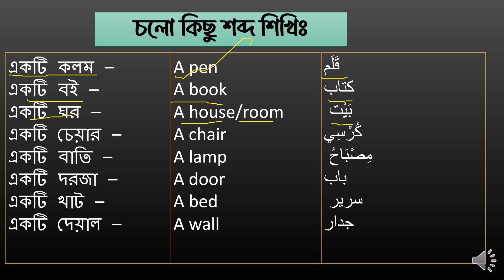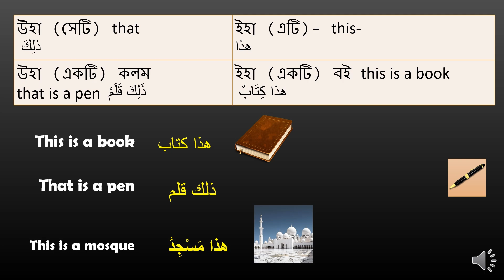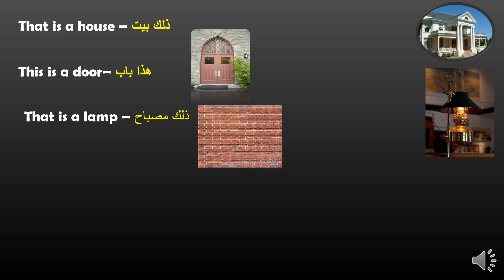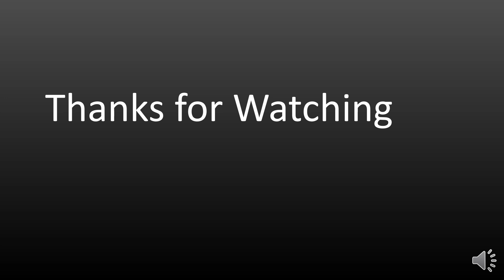সহজ ভাষা শিক্ষা“"ইংরেজি ও আরবি ||Easy Language Learning” English and Arabic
Welcome to Sohoj English, সহজ ভাষা শিক্ষা“"ইংরেজি ও আরবি ||Easy Language Learning” English and Arabic||
your go-to YouTube channel for learning both English and Arabic in a simple and practical way! Whether you're a beginner looking to master the basics or someone who wants to dive deeper into everyday conversations, we've got you covered.

On this channel, you'll find lessons designed to help you learn English and Arabic side by side. Our videos cover topics like:

Basic Arabic for English speakers and vice versa.
Everyday vocabulary and grammar lessons for both languages.
Arabic words with English translations to help you get comfortable with real-life conversations.
Quick lessons like "Learn Arabic in 5 minutes" and "Learn Arabic in 7 days."
Essential phrases and sentence structures for beginners and intermediate learners.
Tips on how to improve your language skills fast, from mastering the Arabic alphabet to building a strong vocabulary for everyday life.
Special lessons for Arabic speakers learning English and even Spanish for Arabic speakers!
Our goal is to make learning these languages easy, fun, and effective. Whether you're looking to translate, converse, or simply pick up new words, Sohoj English is here to help you every step of the way.

learn english and arabic leanguage
learn english and arabic,
learning basic arabic language,
learn english in arabic language,
english and arabic language,
arabic lessons for english speakers,
arabic language learning sentences,
english and arabic learning,
english and arabic words,
learn arabic language beginners english,
basic arabic to english,
basic arabic words with english translation,
learn arabic to english,
learn arabic to english translation,
conversation arabic to english,
learn arabic to speak,
learning arabic language in english,
learn arabic english translation,
english arabic language learning,
english and arabic conversation,
english to arabic language learning,
arabic language learning grammar,
hi in arabic language,
arabic language vs english,
i am learning the arabic language,
i learn arabic language,